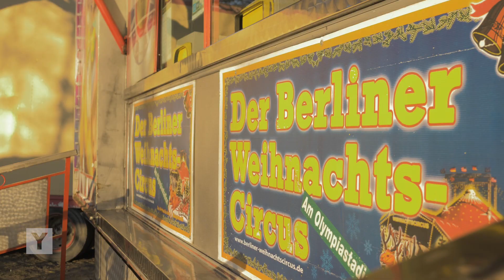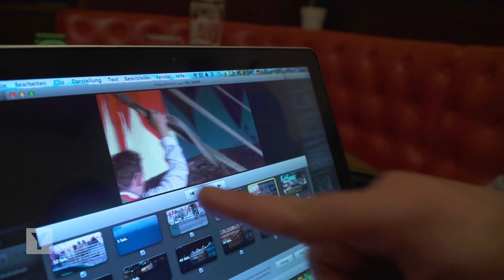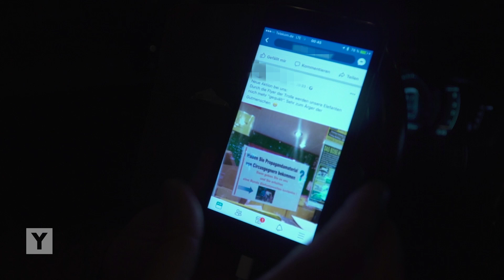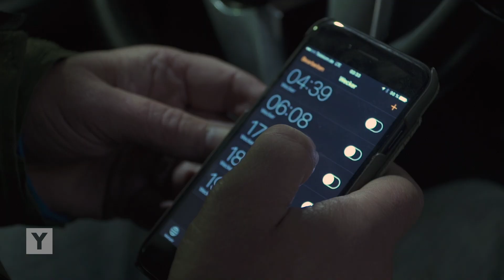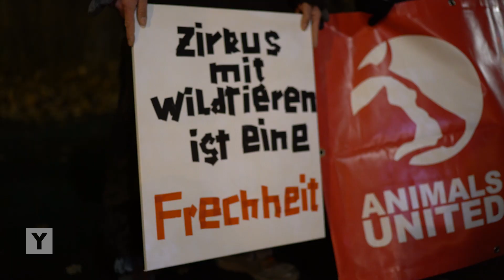Zirkustiere - Das Leben exotischer Tiere als Entertainer im Zirkus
Dressierte Wildtiere im Zirkus. In Deutschland sind sie noch erlaubt, führen Kunststücke vor und werden regelmäßig von A nach B transportiert. „Wie soll das jemals artgerecht und im Sinne der Tiere sein?“ – fragen Tierschützer. Zirkusbetreiber des Zirkus Voyage fühlen sich bedroht und missverstanden.  Ihre Tiere sind ihr Kapital und das behandle man gut.  Unsere Reporterin Antonia Lilly Schanze hat sich die Sorgen eines Zirkusdirektors angehört und war 40 Stunden wach, um Tierschützer bei einer geheimen Mission zu begleiten.
Reporterin: Antonia Lilly Schanze
Kamera: Ma Raab, Michael Rüger und Antonia Lilly Schanze
Schnitt: Henrik Paro